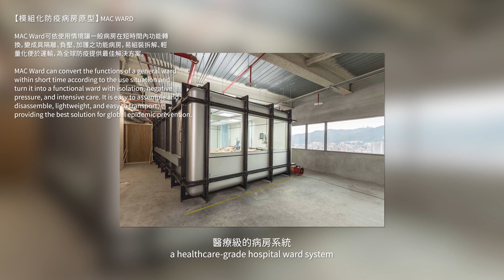《嘆為觀止超前部署防疫病房大革命！》ft.Miniwiz小智研發｜設計師美感管用嗎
便利、快速之外，該怎麼同時達到環保、永續？
而設計又是如何在嚴峻的疫情之下解決問題？
本集節目邀請到小智研發(MINIWIZ)執行長黃謙智，為大家分享模組化防疫病房-MAC Ward，如何將垃圾回收再利用，成為全球防疫及未來環保醫療的解決方案。並透過小智研發近二十年來累積廢物回收轉化技術，將環境污染轉為各樣驚艷作品，為大家帶來更多面向的創意思維。
◤ 高雄設計節-設計師美感管用嗎？ ◢
▩ 播出時間：10/08 (五) 晚上7 點
［2021高雄設計節社團］
黃謙智
小智研發 ( MINIWIZ )執行長
小智研發以獨家技術為循環經濟注入新的能量， 透過將生活中與工業用的廢料再製為可持續性的產品，如模組化回收建材、高機能複合的布料、具設計感的傢俱與室內 裝修飾材，累積近20年的跨領域與跨國創新經驗。
小智研發團隊為全球市場提供模組化的建造架構，打造出深具影響力的升級再造技術與創新組合。
陳育民
AAD亞洲視覺藝術交流平台執行長
現任教於國立高雄科技大學、香港設計中心會員
作品曾榮獲德國iF設計獎、兩屆亞洲最具影響力設計大獎平面設計類銅獎、HKDA環球設計大獎海報設計優異獎等獎項。